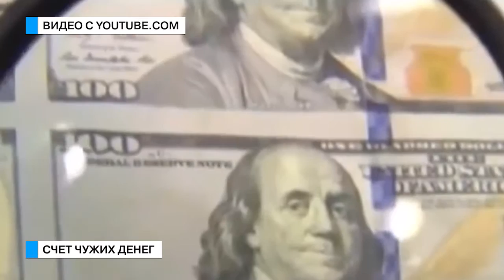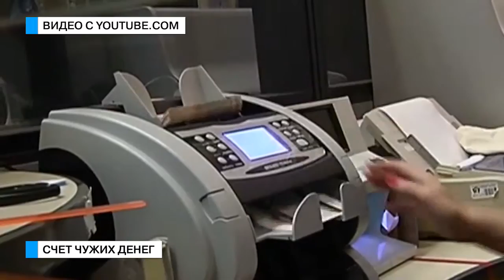Те еще новости (27.09.17) Счет чужих денег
Национальный банк планирует увеличить порог обязательного финансового мониторинга по операциям со 150 тыс. грн до 300 тыс.  По мнению экспертов на этот шаг банкиров сподвигло падение гривны. Но в целом на украинцах такие нововведения практически не отразятся.